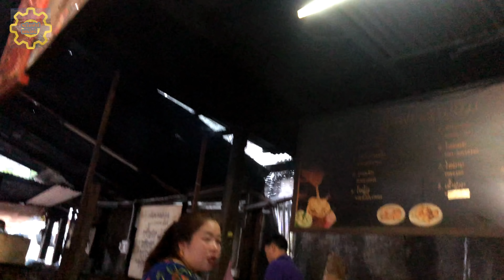กาแฟโบราณ ร้านประชานิยม หลวงพระบาง ຮ້ານກາແຟ ປະຊານິຍົມ Pra cha ni yom Coffee Luang Prabang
ร้านกาแฟ ประชานิยม. ร้านกาแฟดั่งเดิม ของหลวงพระบาง ร้านนี้ไฮไลท์คงจะเป็นโจ้กรสชาติอร่อย บวกกับกาแฟ ชาร้อน หรือปาท่องโก๋ ไมโล โอวัลติน ก็เข้ากัน Antique coffee shop In Huang Phra District, Lao PDR